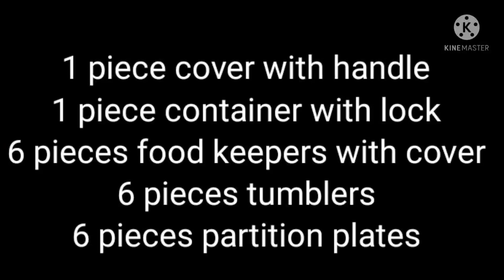Trending Sunnyware Picnic Set/ 20 in 1 Picnic Storage Set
1 piece cover with handle
1 piece container with lock
6 pieces food keepers with cover
6 pieces tumblers
6 pieces partition plates